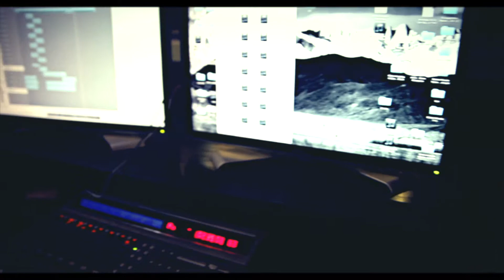DAILY GRIND AUGUST EDITION - Mike Snow TV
On the road once again during August and some footage from the "HY-TYMES Tour" with Afroman! New single Featuring Afroman called "CALI LIFE" drops on September 25th!

FOLLOW ME @ITZMIKESNOW FOR ALL UPDATES!